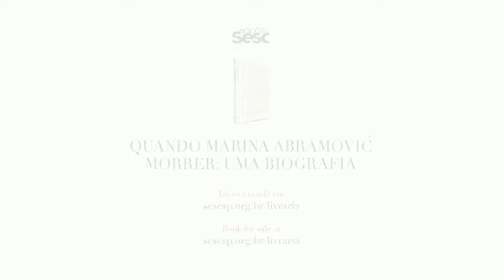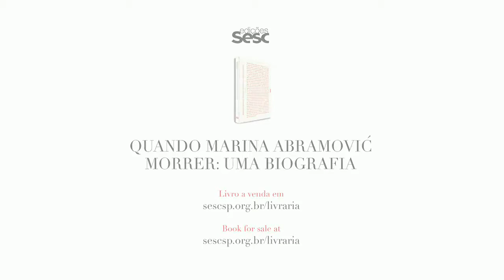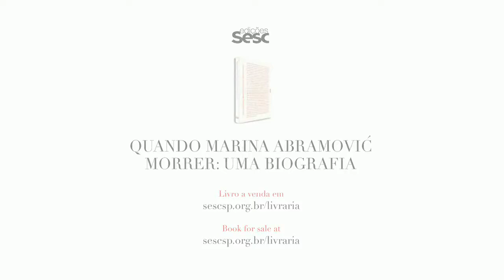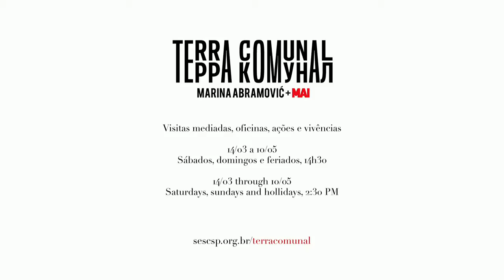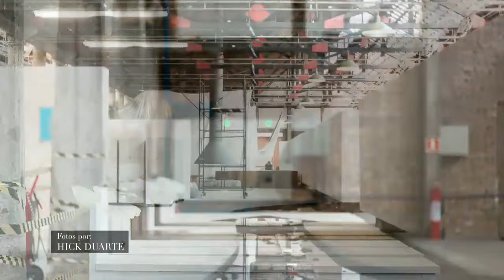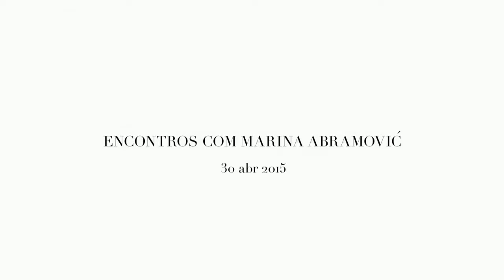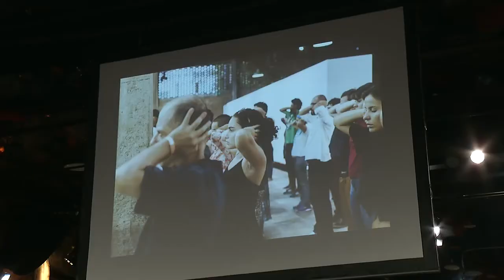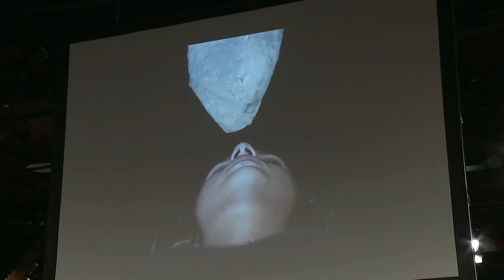Duelo de Manifestos - Grupo EmpreZa e Marina Abramovic no Sesc Pompeia 30 de abril 2015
Tradução simultânea em Português
Verborragia (Verbosity) 2015:
This is a work in response to an invitation for a duel of manifestos made by Marina Abramovic, in which the public was invited to do a joint reading aloud during a lecture with Grupo EmpreZa. 'Verbosity' was a way for the collective to express that it does not believe in manifests and that it is guided by diversity and plurality of thinking. The collective recites different GE's texts along with the audience at the same time creating an effect of euphoria and verbosity in the space.